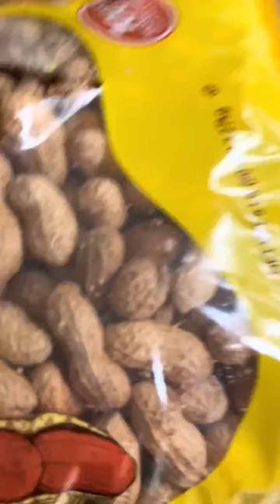Happy Mother’s Day to those who celebrate today I’ll be spending the day with my daughter I hope y